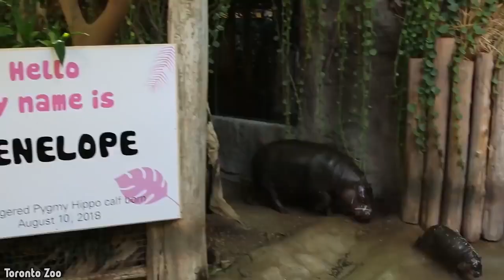10 Unusual Dwarf Animals In The World!